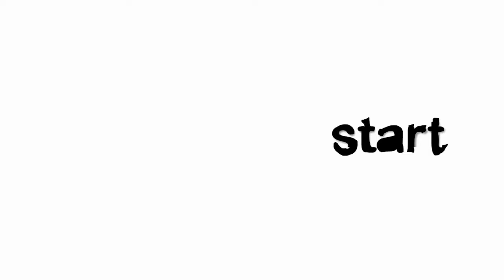AmerKmer Recadre les activistes Camerounais et revient sur le pouvoir en place(Paul Biya) !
Dites-moi ce que vous en pensez en commentaires.